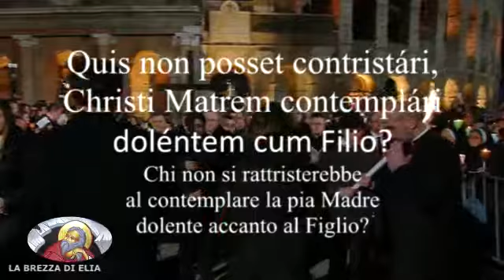Via Crucis - VI Stazione: Veronica asciuga il volto di Gesù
Stabat Mater: in latino e italiano
Colosseo 2016 con Papa Francesco

Quis non posset contristári, / Chi non si rattristerebbe
Christi Matrem contemplári / al contemplare la pia Madre
doléntem cum Filio? / dolente accanto al Figlio?